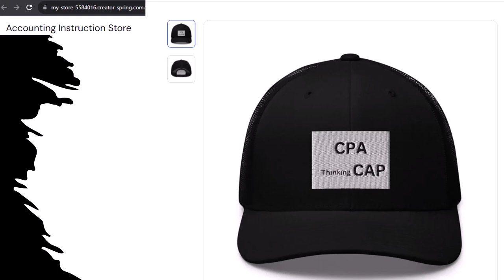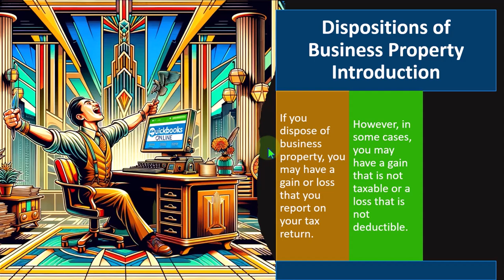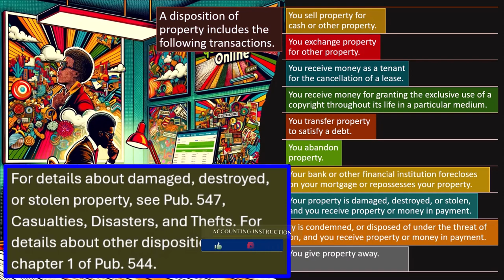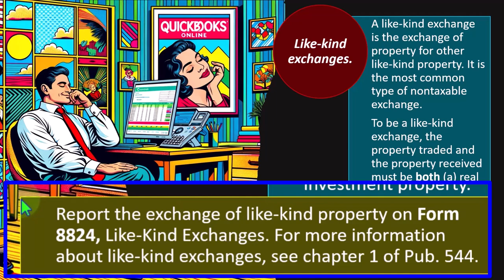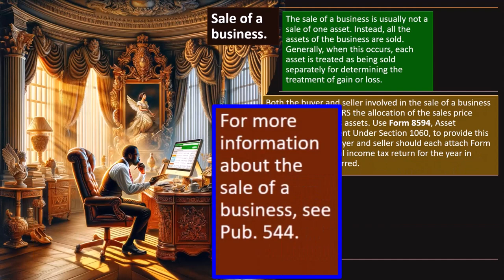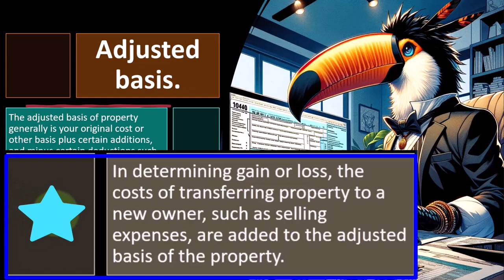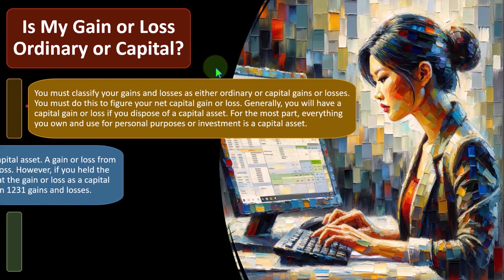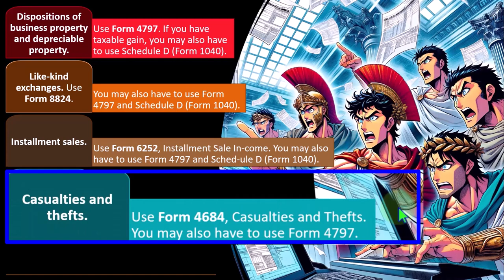Dispositions of Business Property 6380 Tax Preparation 2023-2024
Dispositions of Business Property
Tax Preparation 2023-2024